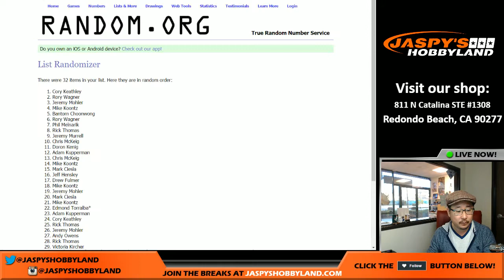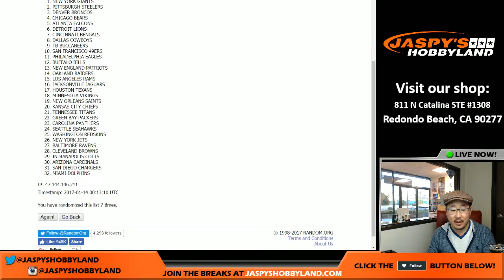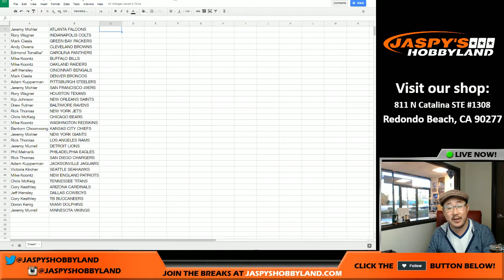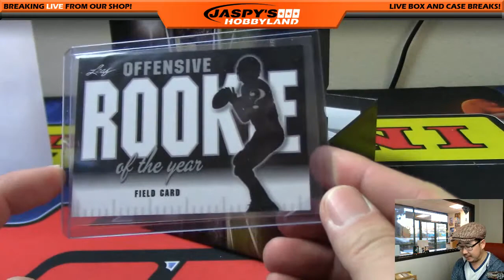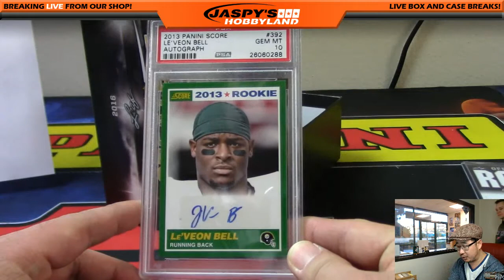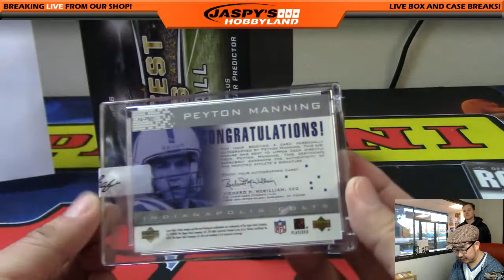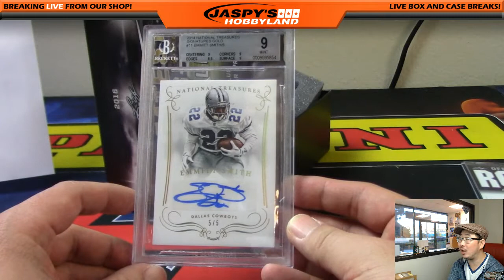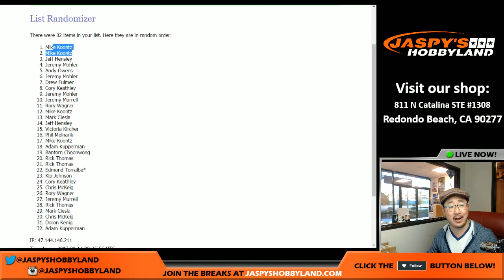01/13/17 [1Box (1/2) RANDOM TEAM] #1 - 2016 Leaf Greatest Hits NFL Football